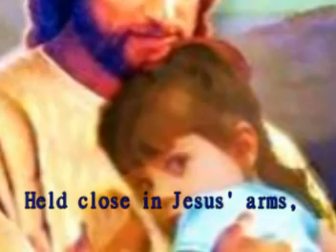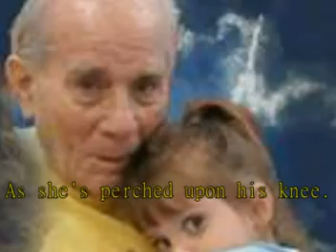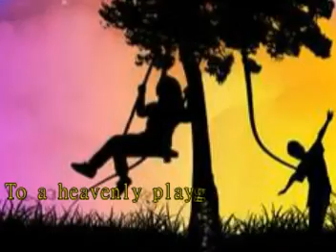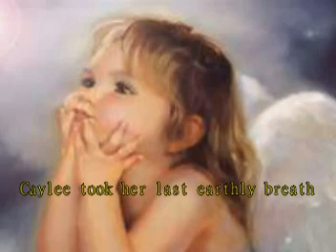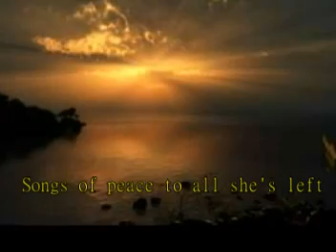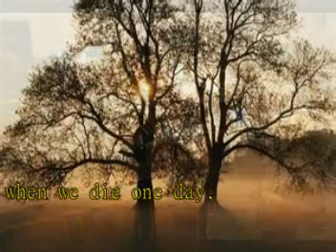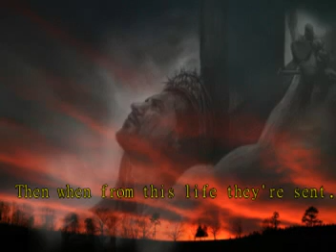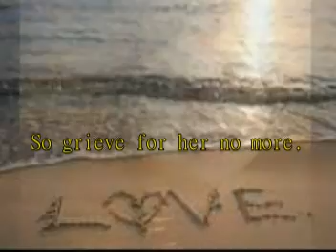Caylee Anthony Tribute Song "Rocked to Sleep by Angels"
Caylee is singing in the arms of Angels.  She is in a better place. So greive for her no more.